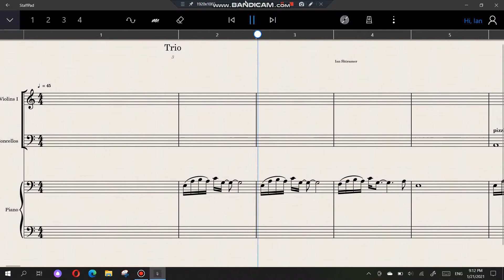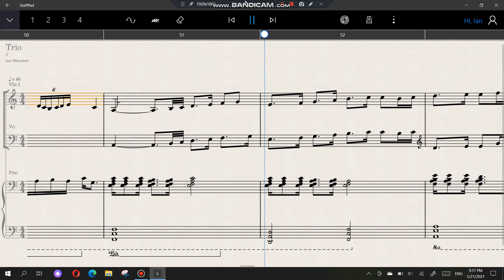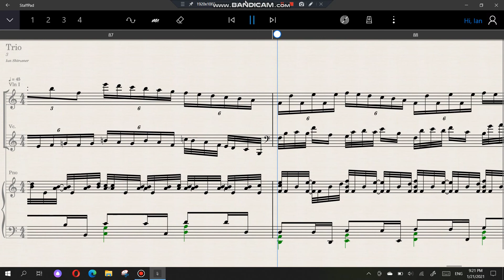staffpad Piano Trio a-moll vol.3